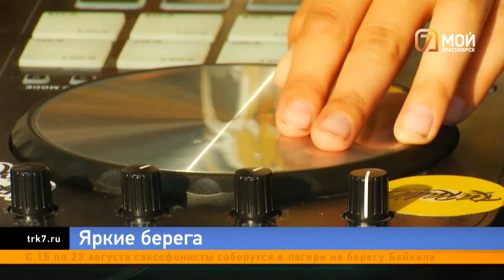«Яркие берега», День рождения парка, футбол и кино в Красноярске